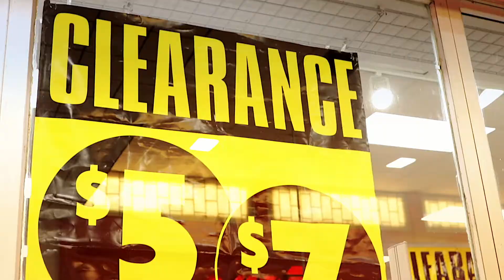Back To school Shopping at The Lauderhill Mall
Back-to-School shopping starts and ends at the Lauderhill Mall ,You will Find the best Back to School deals to start the year off right ! the latest styles of kids clothing, uniforms school supplies, backpacks, and more , "Get it all at the Lauderhill Mall " Your back to school headquarters